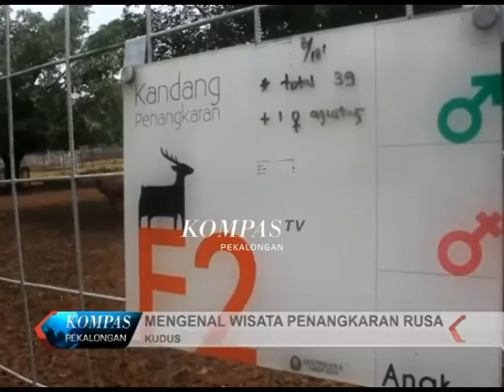KOMPAS PEKALONGAN 659 SEGMEN 3